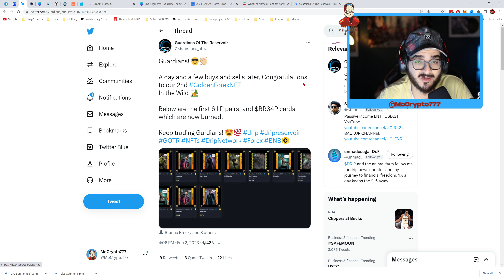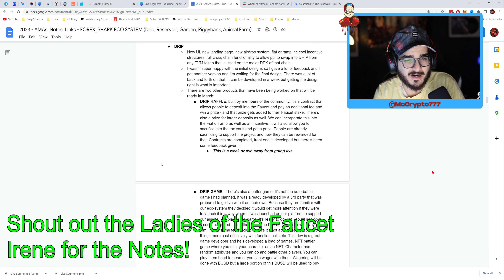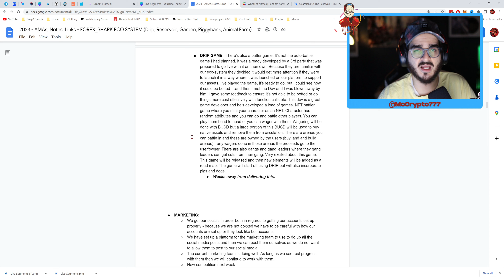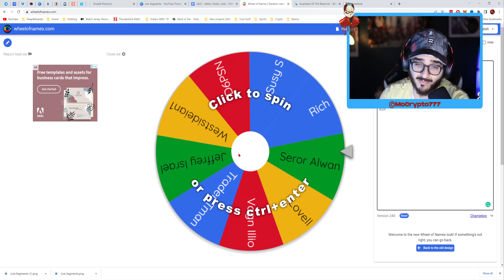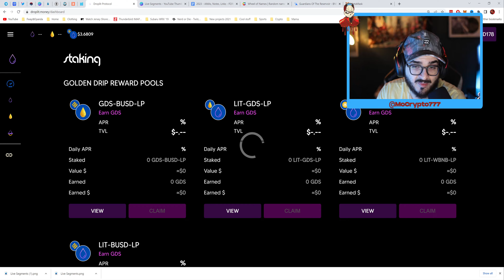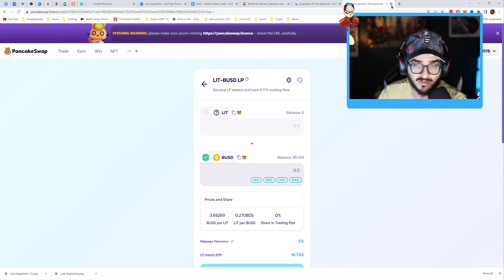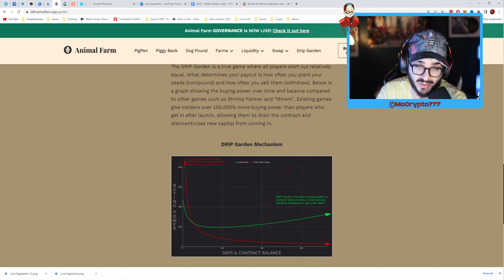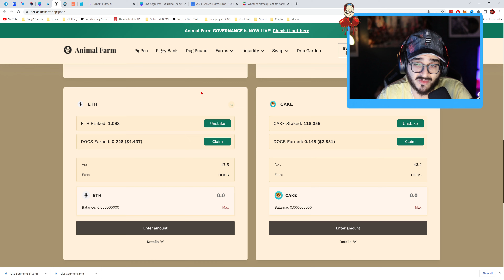Drip Network - Mass Adoption is Coming...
Hey guys, welcome back to a brand new Dripnetwork and AnimalFarm Video! Today we're covering multiple things, but I was happy with today's AMA, so I'll cover a smart part of it. Hope you like it!

Click on "Buddy Detected": 0x2a303CFc47D64a05896686d1aedA1a8ae03bd178

Hey guys, welcome back to a brand new Dripnetwork and AnimalFarm Video!

★ RESOURCES ★

( NFA )
Nothing contained on our Site constitutes a solicitation, recommendation, endorsement, or offer by HII or any third-party service provider to buy or sell any securities or other financial instruments in this or in any other jurisdiction in which such solicitation or offer would be unlawful under the securities laws of such jurisdiction.

All Content on this site is information of a general nature and does not address the circumstances of any particular individual or entity. Nothing in the Site constitutes professional and/or financial advice, nor does any information on the Site constitute a comprehensive or complete statement of the matters discussed or the law relating thereto. HII is not a fiduciary by virtue of any person’s use of or access to the Site or Content. You alone assume the sole responsibility of evaluating the merits and risks associated with the use of any information or other Content on the Site before making any decisions based on such information or other Content. In exchange for using the Site, you agree not to hold HII, its affiliates, or any third-party service provider liable for any possible claim for damages arising from any decision you make based on information or other Content made available to you through the Site.